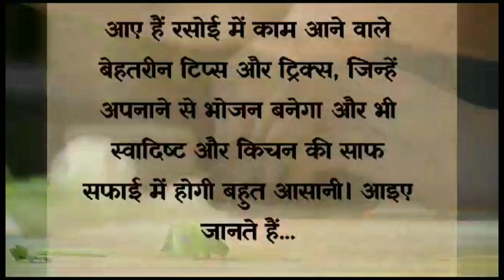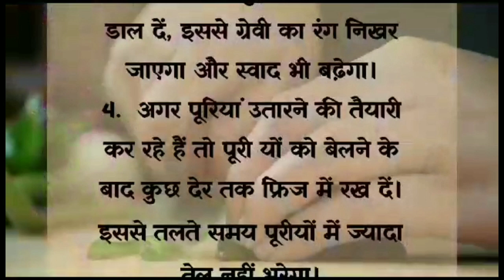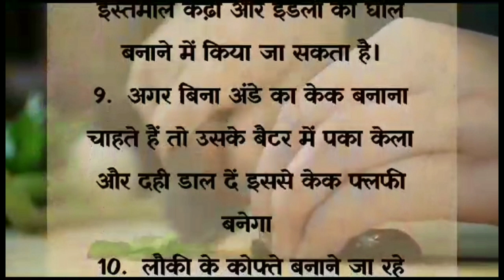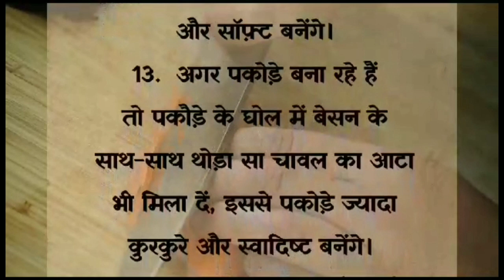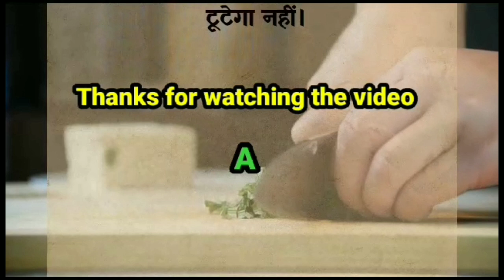15 कुकिंग टिप्स आपको बना सकते है मास्टर सेफ | Very Useful Kitchen Tips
15 कुकिंग टिप्स आपको बना सकते है मास्टर सेफ | Very Useful Kitchen Tips | @AartiHealthKitchen2020